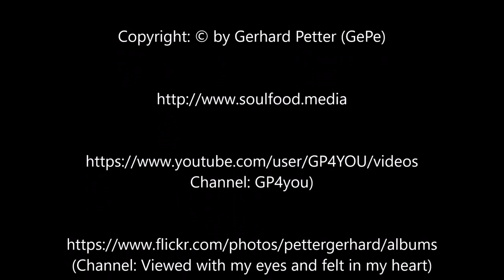Silvester Feuerwerk 2018/2019 in Würzburg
Silvester Feuerwerk zum Jahreswechsel 2018/2019 in Würzburg. Filmaufnahme am Mainkai mit Blick auf die Festung Marienberg.
New Year's Eve fireworks at the turn of the year 2018/2019 in Würzburg. Film recording at Mainkai with a view of the fortress Marienberg.